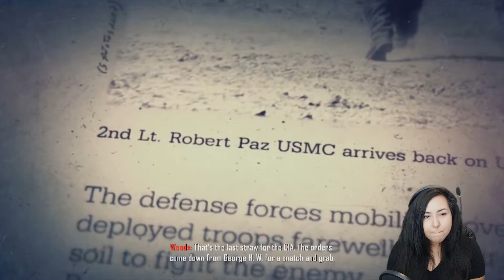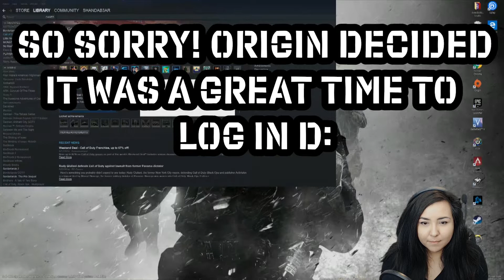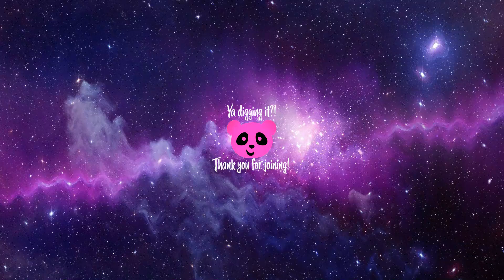Call of Duty: Black Ops II || #8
I appreciate all the suggestions, comments, likes, and subs. You're the absolute best!

_________________ ♥ Links ♥ __________________